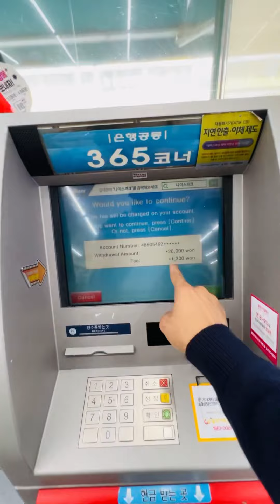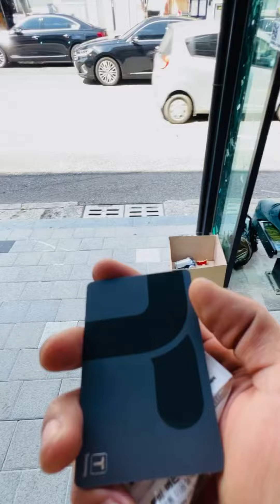Vlog no.2 Ganito pala ang ukay-ukay dito sa korea . Ang daming pag pipilian#southkorea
Musician: @iksonmusic

Pasensya na kayo guys sa boses ko . Napaos, but anyway maraming salamat po sa pag sama sa akin , sana po ay abanagn nyo pa ang aking mga susunod pang mga video . Ingat po kayo Godbless!